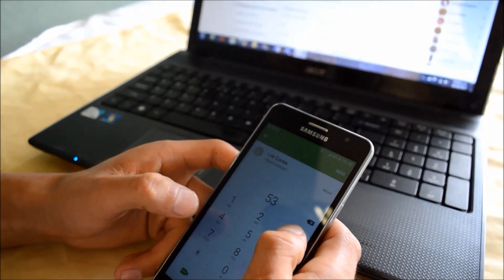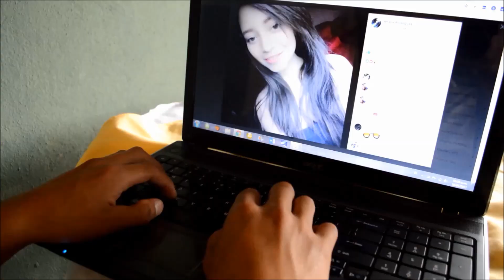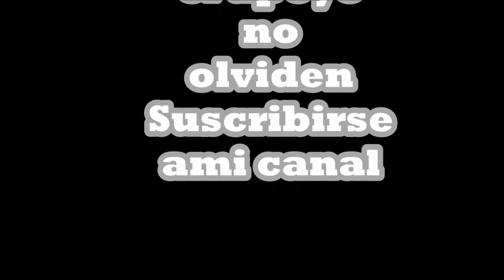Yeison Garcia - ""Contigo Quiero Estar"" ( Vídeo Oficial )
AUTOR DE LA CANSION: YEISON GARCIA
TEMA GRABADO EN MC ESTUDIOS PRODUCCIONES  PLAY MAX